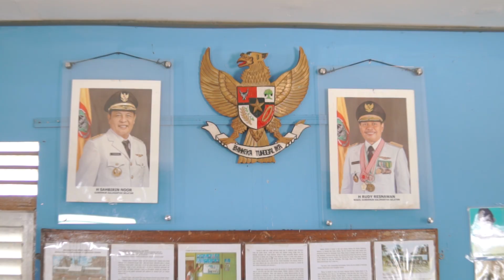Promotional Video for KKN Kel.8 ULM BJM "Desa Paku Alam (Alam Roh)"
"Selamat datang di desa alam Roh yang punya banyak keberagaman! Di sini, kamu bakal menemukan museum budaya seru yang bikin betah berlama-lama, lho. Pengalaman memetik jeruk langsung dari pohonnya juga nggak boleh dilewatkan! Tapi itu baru awalnya, karena di sini juga ada pengolahan jeruk jadi produk keren yang bisa kamu coba sendiri. Jadi, yuk, merapat dan nikmati petualangan seru di desa alam Roh!"